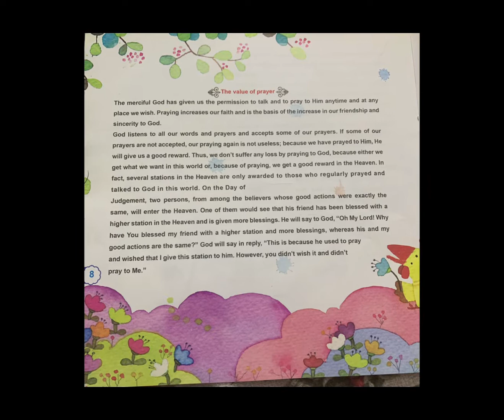The value of prayer#